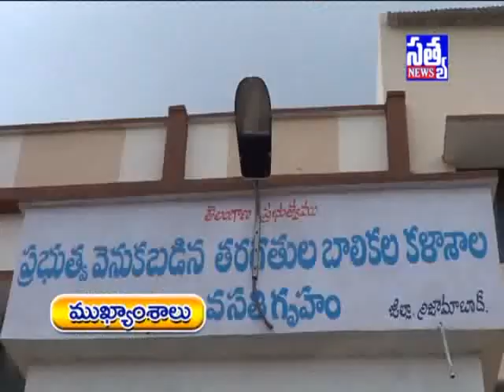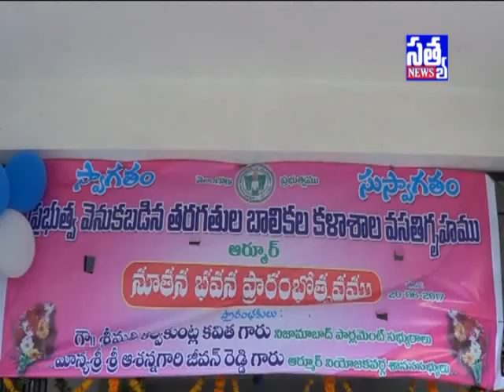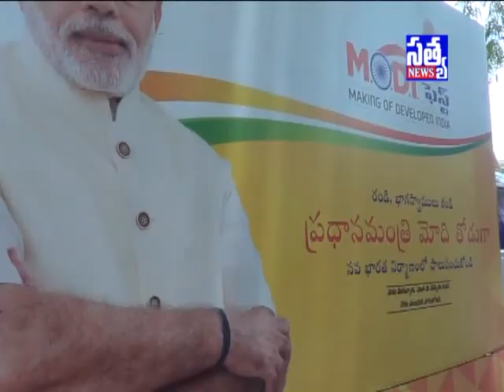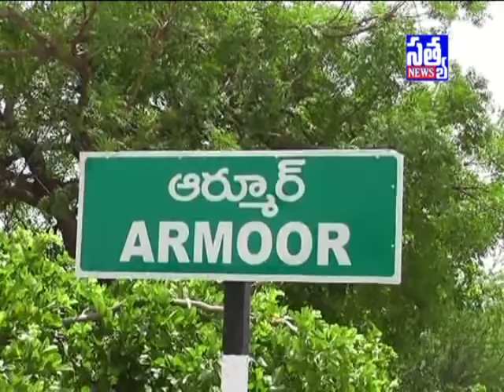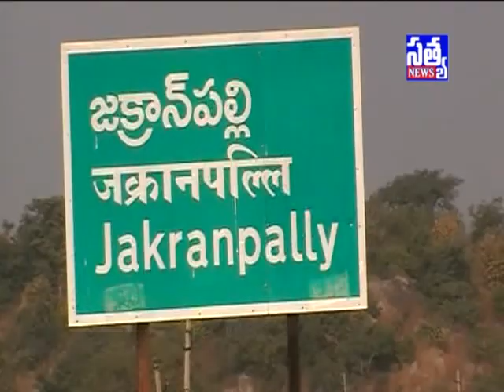SATYA DAILY NEWS ARMOOR ||20- 06- 2017